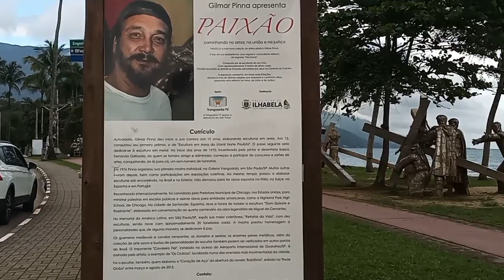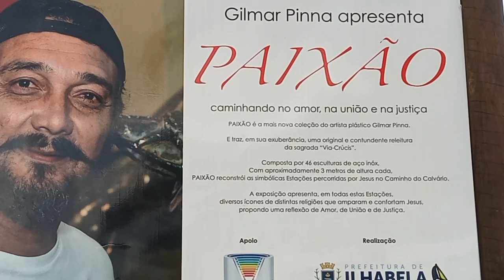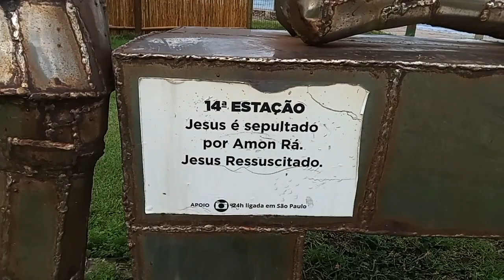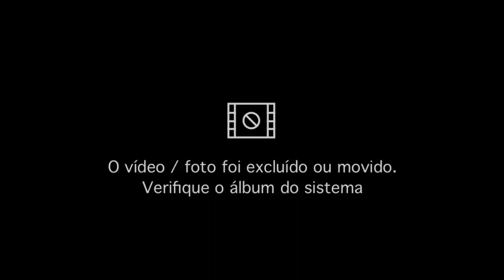a paixão de Cristo retratadada em obra de arte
a paixão de Cristo retratada em obra de arte ilha bela litoral de São Paulo